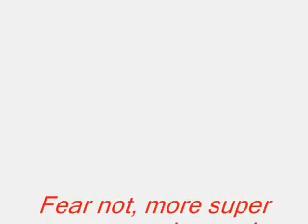FinalGamer's top 10 SNES songs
HERE'S YOUR GODDAMN COPYRIGHT YOUTUBE, CLICK MORE!

VIDEOGAME MUSIC COPYRIGHTED TO OCEAN ENTERTAINMENT, NINTENDO, SILICON & SYNAPSE, HAL LABORATORY, SQUARESOFT, RAREWARE AND ELECTRONIC ARTS.

ALL VIDEOGAME MUSIC IN THIS VIDEO IS COPYRIGHTED TO THOSE ABOVE, NEVER TO ME.
ARE YOU FUCKING HAPPY NOW YOUTUBE???

THIS IS WHY I PUT THE FUCKING TITLES OF THE GAMES ON EACH SONG, TO SHOW THE GODDAMN COPYRIGHT, CHRIST!!!  PEOPLE OUT THERE HAVE ACCOUNTS THAT ARE NOTHING BUT VIDEOGAME SOUNDTRACKS, YOU ASSHOLES!

NOW ENJOY SOME GODDAMN SNES MUSIC, BITCHES!

I'm terribly sorry about that, but see when I uploaded three of such videos on my previous account, Youtube suspended it (that's DELETED since they want to be polite) without even warning me of what I should have changed about it, or even telling me in my polite replies to them afterward WHAT I did wrong.

So here it goes.  I'm getting an idea of what to do here in terms of what MIGHT be okay so, anyway, enjoy the SNES music, TomBobBlender inspired me to do all of this in the first place, so how come HE gets to keep his awesome lists???

Why would YouTube even THINK that beyond half of their population can even contribute something ORIGINAL?  Have you SEEN the amount of stuff out there that's from TV, games or movies?

YouTube, we are talentless shits, I can't even make a YouTube Poop so I'm even more worthless of making anything original, so shut up and let me share the music of others to the world, that is ALL your site will ever be used for.  OH sure you have original pieces but nobody watches them, it's all about MST3K or videogame playthroughs, so fuck you, you cruel optimistic faceless cunts and for letting me realise I am a goddamn waste of no talent.

Enjoy the music, people.